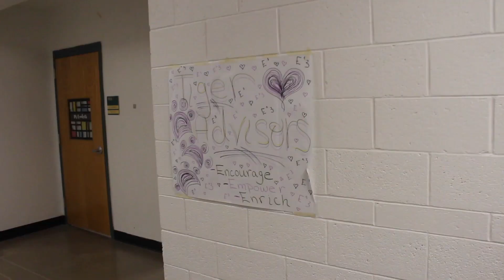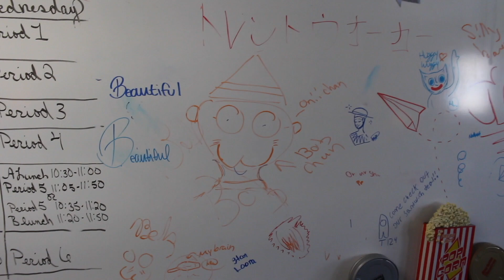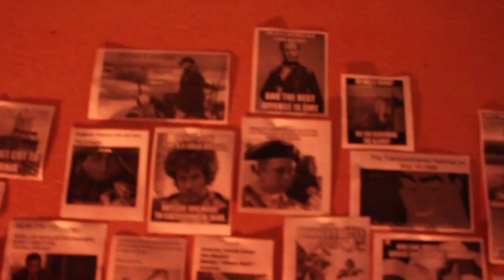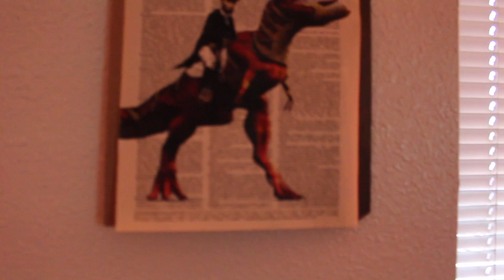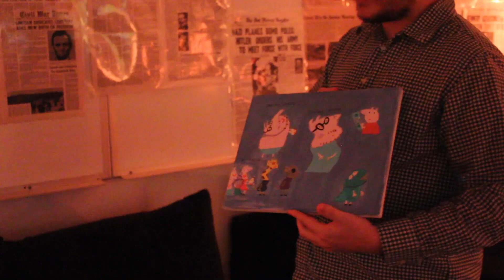MTV S21 E:09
MTV showcases Winter Guard, door courtesy, and several upcoming events.